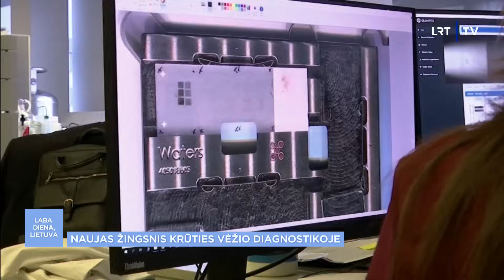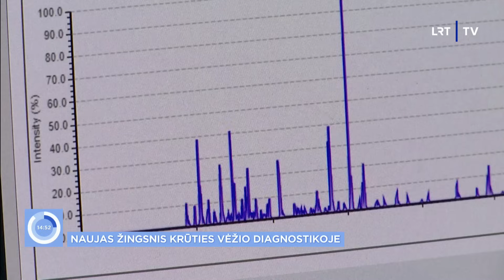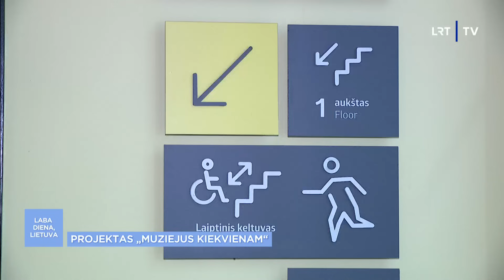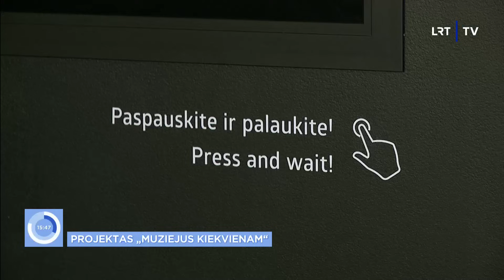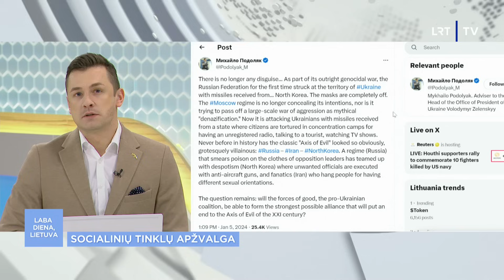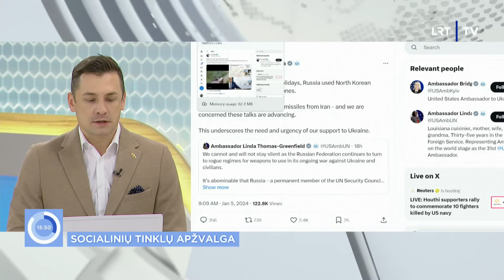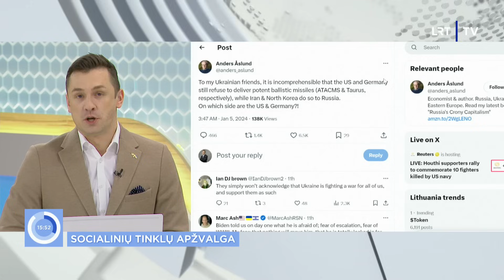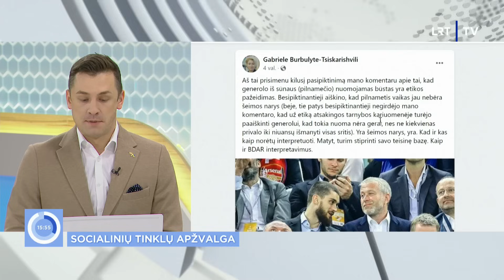Laba diena, Lietuva | 2024-01-05